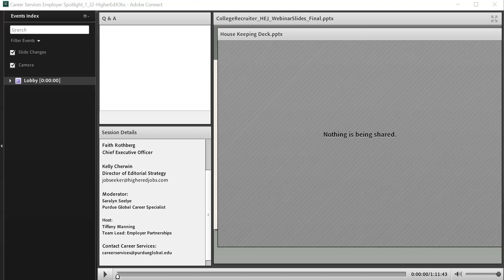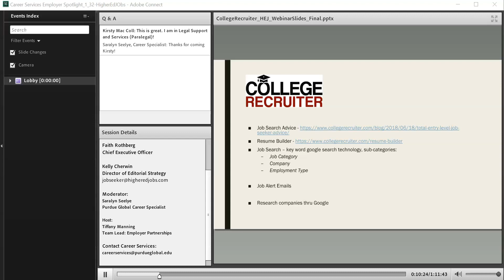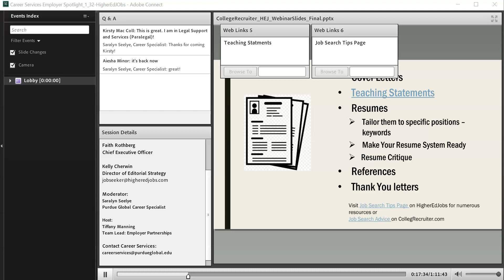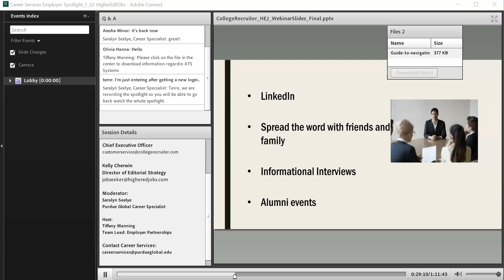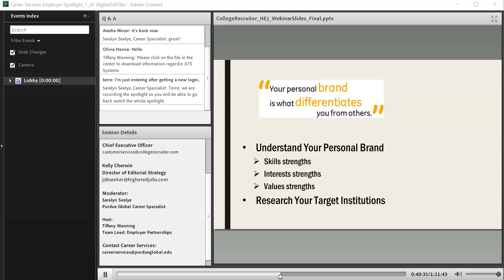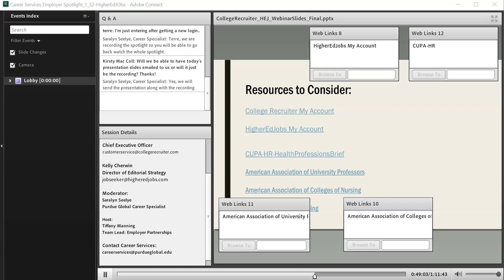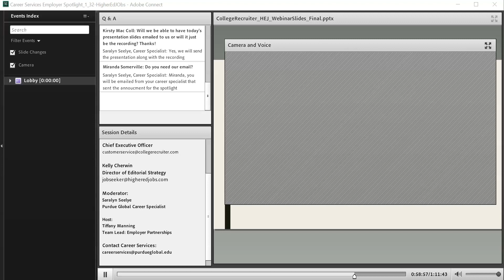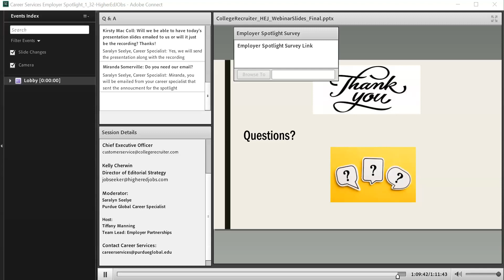How to become a Nurse Educator at a college or other higher education school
Purdue Global's Career Services invited students and graduates from the School of Health Science and Nursing to attend a virtual Employer Spotlight with College Recruiter & HigherEdJobs.

Learn best practice strategies for entering the field of higher education. Industry leaders from two of the top employment search sites, College Recruiter and HigherEdJobs, as they shared their best practices, strategies, and knowledge on how to become a Nurse Educator.

The conversation was moderated by Saralyn Seeyle, a Career Specialist with Purdue Global, and hosted by Tiffany Manning, Team Lead for Employer Partnerships with Purdue Global. Guests were Kelly Cherwin of HigherEdJobs, Director of Editorial Strategy with HigherEdJobs, and Faith Rothberg, CEO of College Recruiter.

Kelly Cherwin - HigherEdJobs

Kelly A. Cherwin has worked for HigherEdJobs since 2008 and is currently the Director of Editorial Strategy. After receiving her Master of Business Administration degree (MBA) from Loyola University Chicago in 2002 with a dual concentration in Marketing and Management and certification in Ethics, she began working as the Director of Career Services at Career Colleges of Chicago. She later transitioned to the Program Coordinator at the Illinois Institute of Technology (IIT) and in 2005 was appointed to the role as Director of Career Services at IIT's Stuart Graduate School of Business. Since 2003, Kelly has also been an adjunct instructor, and continues to teach undergraduate and graduate business courses at IIT and Elmhurst College covering topics as: organizational behavior, project management, strategic management and ethics. Kelly also holds a Bachelor of Science degree in Biology- Ecology, Evolution and Behavior from the University of Minnesota-Twin Cities.

Faith Rothberg - College Recruiter

Faith's career has always been at the intersection between business and technology. She started as a programmer for Ford Motor Company, graduated from the University of Michigan with an MBA, was a manufacturing information technology consultant with KPMG, served as a project manager for Wells Fargo, and then staged a bloodless coup after joining the business her husband founded, College Recruiter.

Faith's passion for helping young adults find great careers is evident in everything that College Recruiter does. As its integrator, Faith is the hub around which the organization revolves.